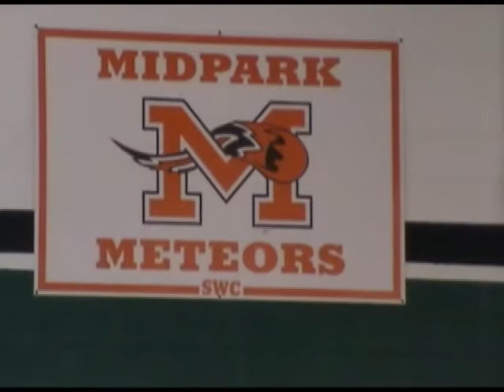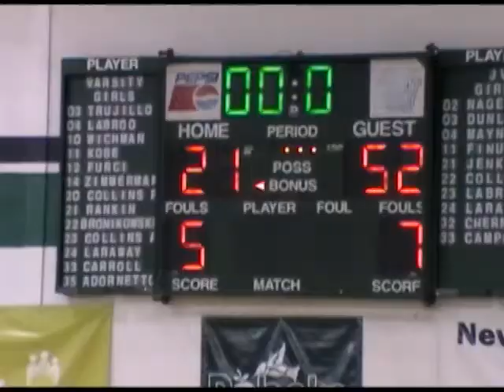2011-12 Ohio Girls Hoops Midpark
Midpark Meteors (16-1) @Westlake Demons (16-2) for SWC championship Feb 8, 2012